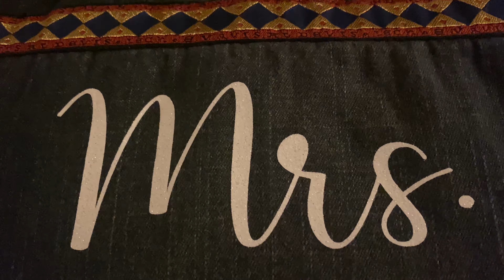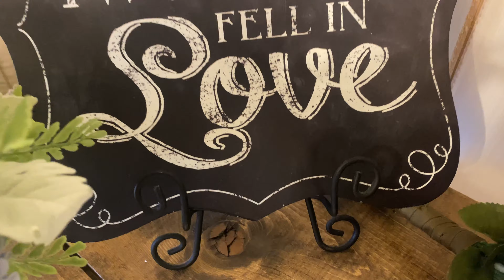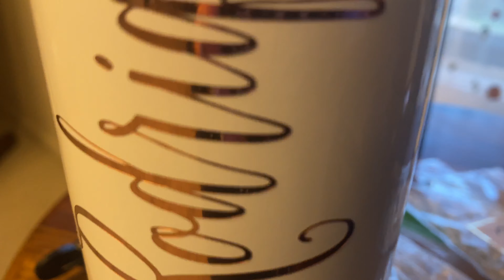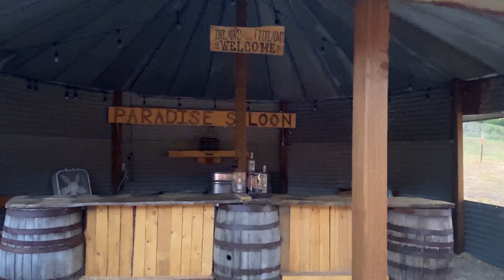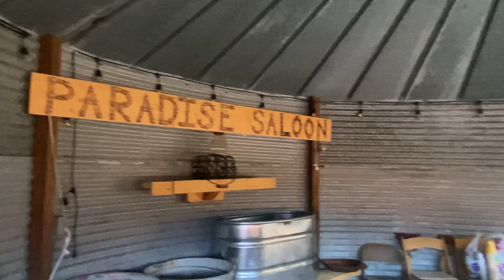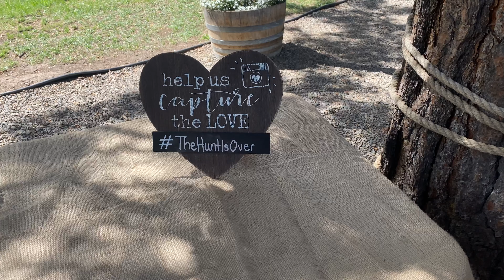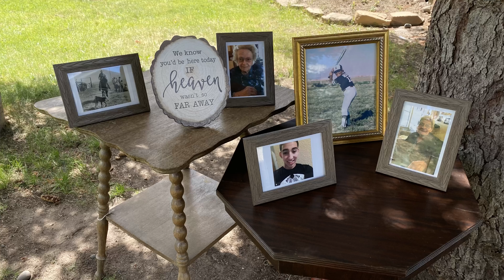OUR WEDDiNG PART 1